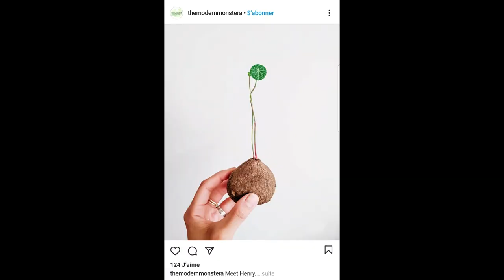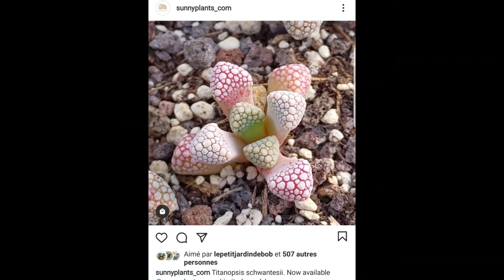Plante avec moi #9 : 5 plantes que je n'aimais pas (mais j'ai changé d'avis)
Hey !
On se retrouve pour une vidéo dans laquelle je vous parle de ces plantes qui ne m'attiraient pas spécialement mais qui m'ont fait changé d'avis et que j'ai vite intégré à ma wishlist :)
Pour le petit mot du jour, je vous invite à noter "marant-t-ha" dans vos commentaires si vous lisez ça ;)

MENTIONNES DANS CETTE VIDEO :

Les plantes :
Maranta leuconeura kerchoviana
Stefania erecta
Ceropegia woodi
Lithops
Hoya sunrise

La chaîne de Marie-Ange "le petit jardin de Bob"